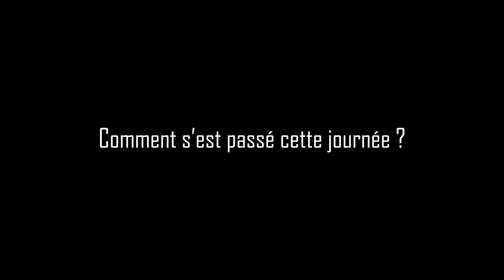"Macron démission c'est une revendication importante"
Interview jaune enregistrée lors de l'acte 37 à Toulouse